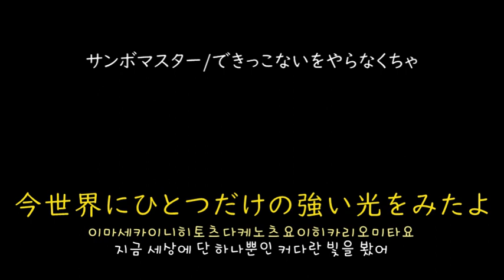[가사/해석]삼보마스터(サンボマスター)－안될 것 같아도 해야만 해(できっこないをやらなくちゃ)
サンボマスター－できっこないをやらなくちゃ(2010)